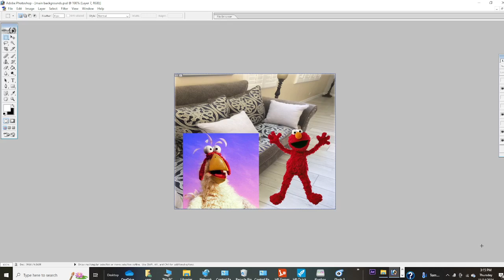Humongous Chicken gets grounded for nothing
Sesame Street Elmo's adventures of Grouchland